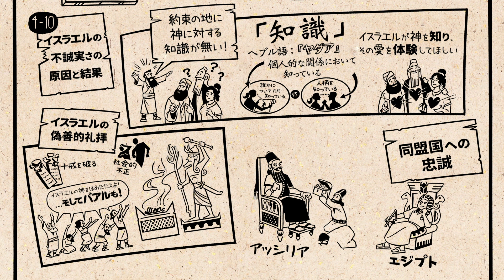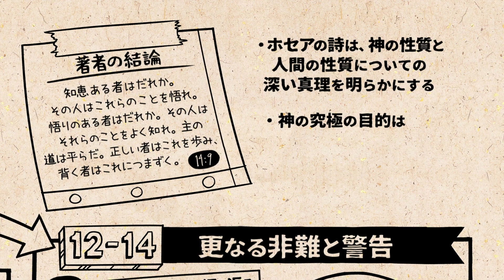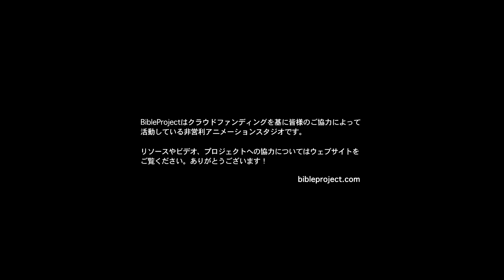ホセア書 Hosea【概観】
このビデオでは、ホセア書の文学的構造とテーマを概観します。ホセアは神との契約を破ったとイスラエルを非難し、続く悲劇的な結果について彼らに警告します。